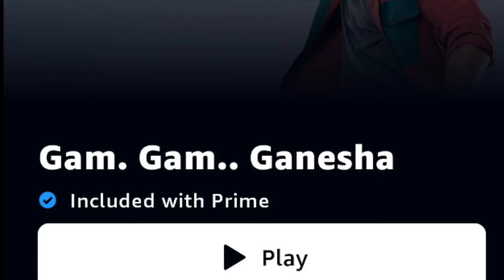Grrr and Higuita OTT Release Confirmed |9 Movies OTT Release Date